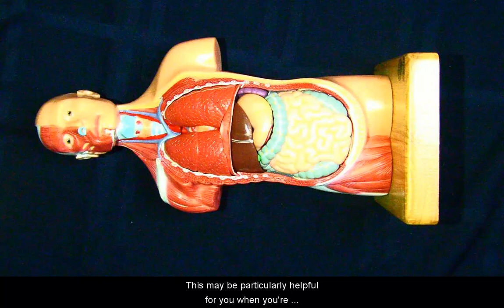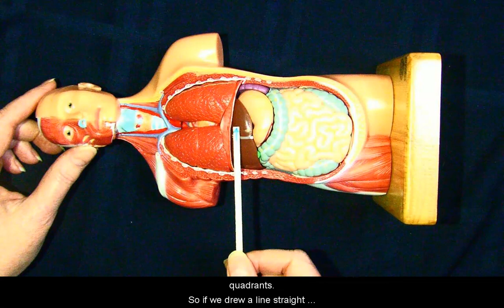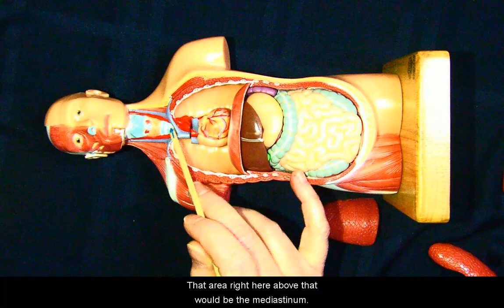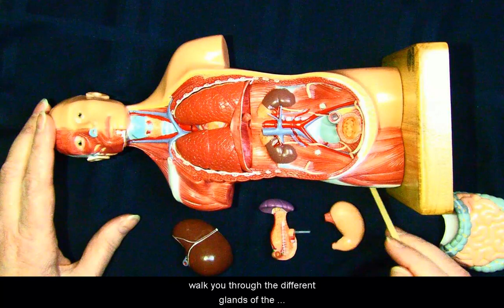Mini Torso Model: Organs & Cavities (Cynthia Drake) | Introduction to Human Anatomy & Physiology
Delta College
BIO 152W - Human Anatomy & Physiology I
Cynthia Drake, Professor of Biology
Spring 2023

Module: Introduction to Human Anatomy & Physiology
Topic: Mini Torso Model: Organs & Cavities

Source: Cynthia Drake, Original Lecture